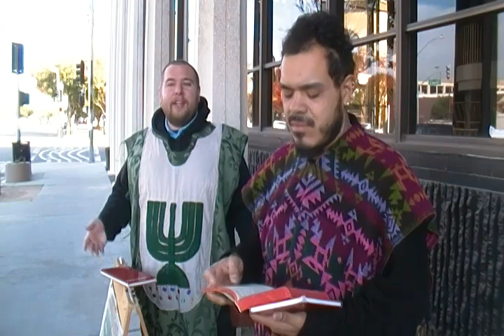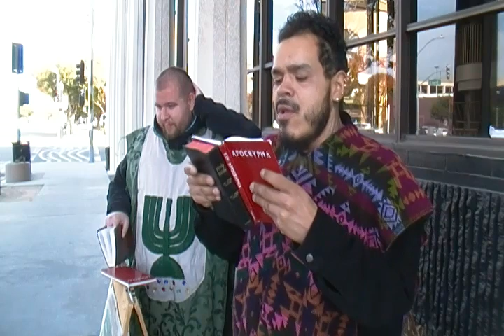Modesto Israelites 11/22/2023